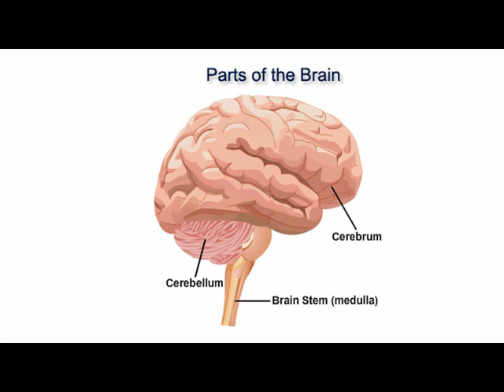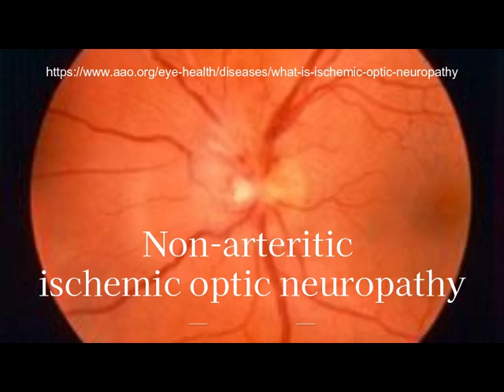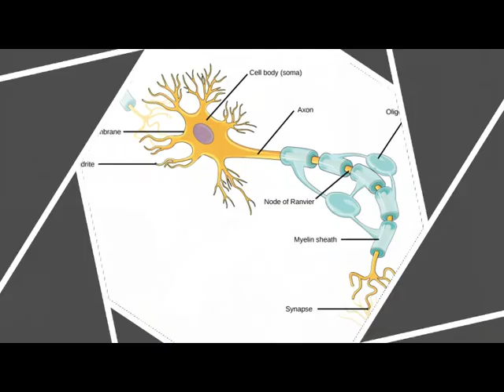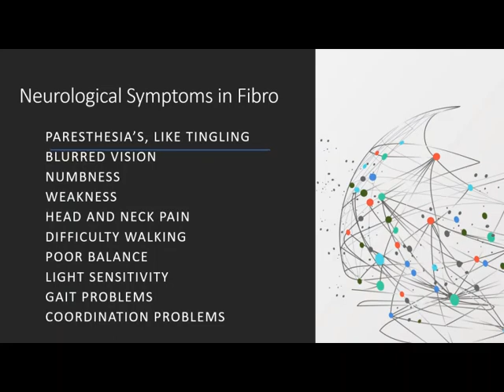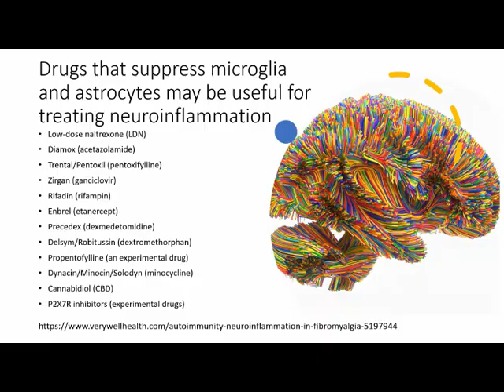The Human Brain: Why it matters in fibromyalgia.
Bailey, Regina. "The Four Cerebral Cortex Lobes of the Brain." ThoughtCo, Aug. 27, 2020,
Neuron cell body picture Creative Commons.
Neuron and axon picture Creative Commons.
Cerebrum, cerebellum, brain stem pic Creative Commons.
Brain in the cranium Creative Commons.